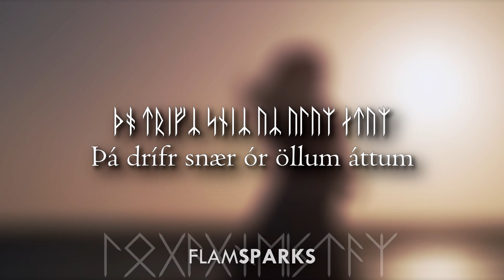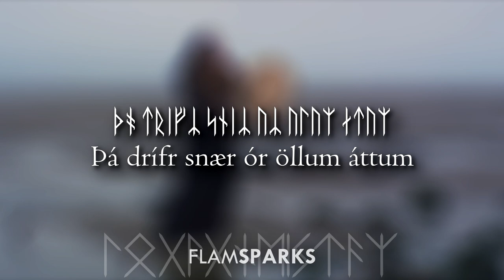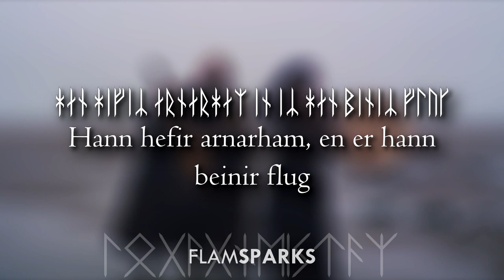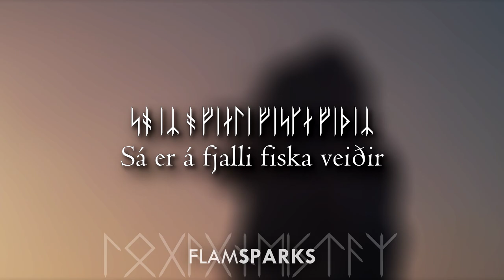SKÁLD | Fimbulvetr (Lyrics & Translation)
The lyrics are composed of lines from “Gylfaginning” (stanzas 51 and 18), “Vafþrúðnismál” (only the line “hann er a hverian veg”) and “Völuspá” (stanza 59). The song starts by describing Fimbulwinter, the three-years long winter which will announce the forthcoming of Ragnarök, then it talks about Hræsvelgr, the giant who creates the wind, and finally it finishes with a description of the post-Ragnarök world, in its new golden age.
In Norse mythology, Fimbulwinter is an event yet to come, but as the lyrics were changed to “I remember Fimbulwinter” and “the sun darkening” instead of the original “the sun will darken”, it is possible that the intent was to portray Fimbulwinter and Ragnarök itself as past events, while describing the newly reborn world. Even so, the line “at vetr sá kemr” (“such is the winter to come”) still describes an event to come.

I know a transcription in runes of such a text doesn’t really have any reason to be, if not as a treat, but yeah…that’s just what it is, bear with me.

The lyrics are pronounced as modern Icelandic, instead of using Old Norse pronunciation: e.g. they sing “ll” with its Icelandic pronunciation /tl/, instead of a simple /ll/, or “é” as the Icelandic diphthong /je/ instead of the Old Norse /:e/.